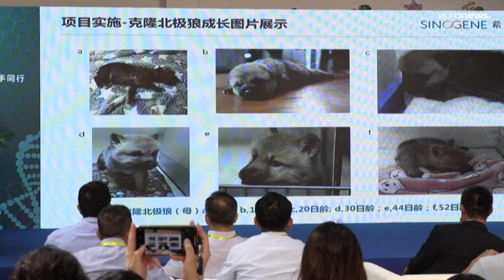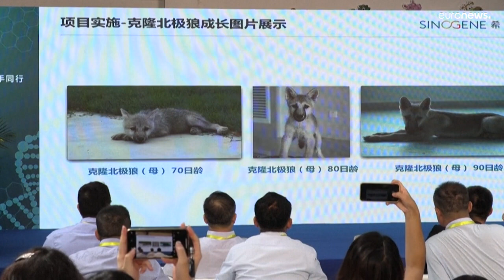شاهد: استنساخ ذئب قطبي في الصين ما يبشر بإمكانية إنقاذ حيواناتٍ مهددة بالإنقراض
أعلنت مؤسسة "سينوجين" للتكنولوجيا الحيوية في الصين عن استنساخ ذئب قطبي كان وُلد في العاشر من شهر حزيران/يونيو الماضي، ما يعتبر خطوة على طريق استخدام التكنولوجيا الجينية للمساهمة في إنقاذ أنواعٍ أخرى من الحيوانات المهددة بالإنقراض.